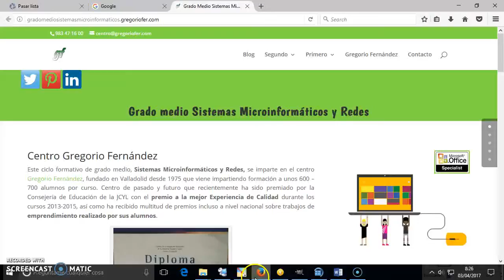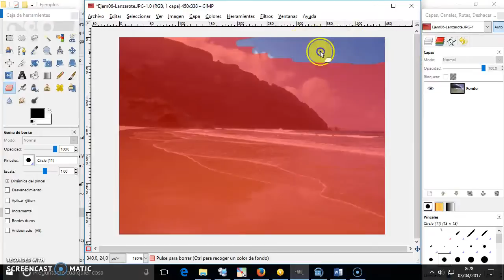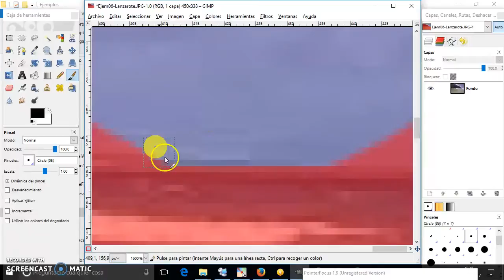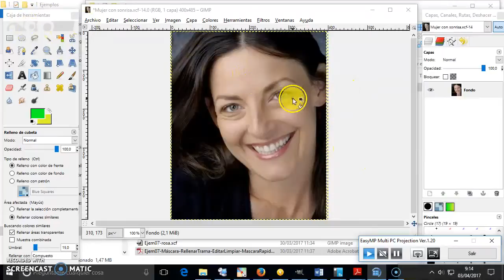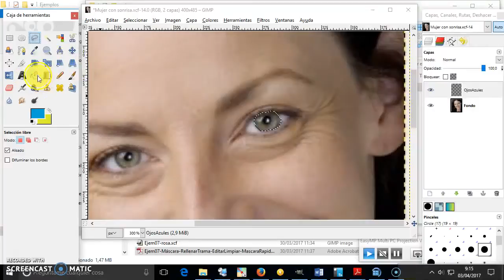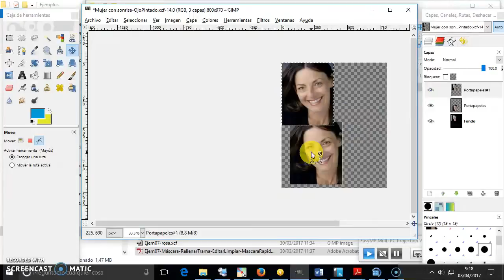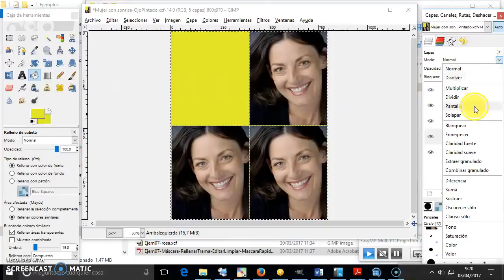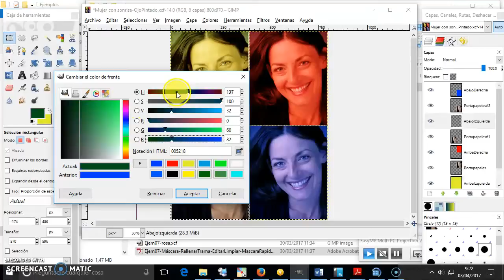05- GIMP OfimaticaGregorioFernandez Máscara rápida - Solapar Capas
En esta ocasión enseñamos a utilizar la máscara rápida, además de cómo cambiar el color de ojos de una foto con capas y cómo poder hacer un cuadro típico de Warhol solapando capas con diferentes colores